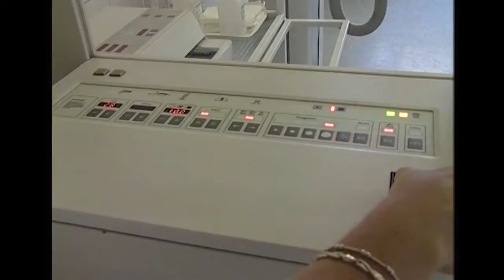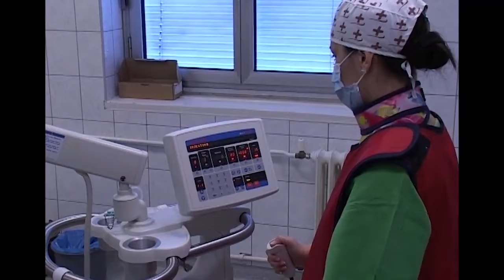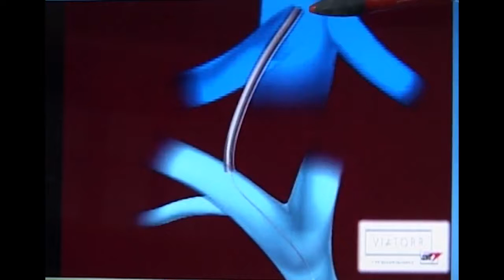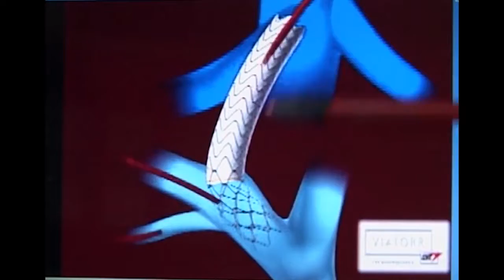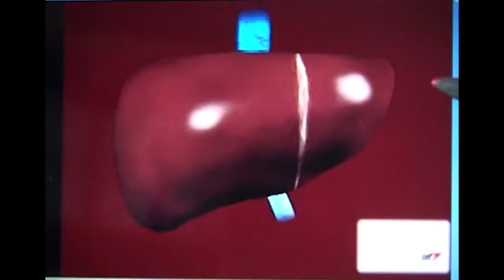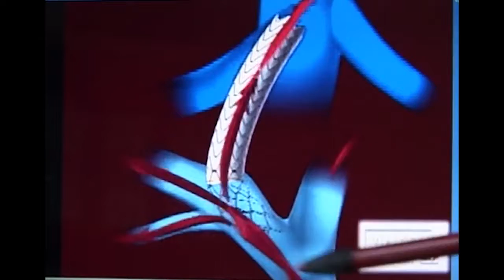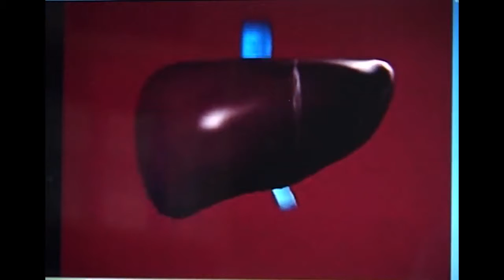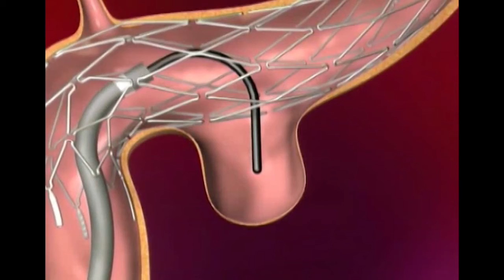Az intervenciós radiológia (2008) - Dr. Lázár István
Kerényi László filmje.

Szívinfarktus és stroke! – Gyakran a legszakszerűbb és gyorsabb ellátás ellenére is bénulással végződik. Annak a 73 esztendős nőnek, akit a BAZ megyei Kórház Vasculáris Centrumán.

Dr. Battyáni István - A titokzatos radiológia és a láthatóvá váló radiológus Dr. Battyáni István egyetemi docens előadásában a radiológia titokzatos világába nyerünk betekintés.